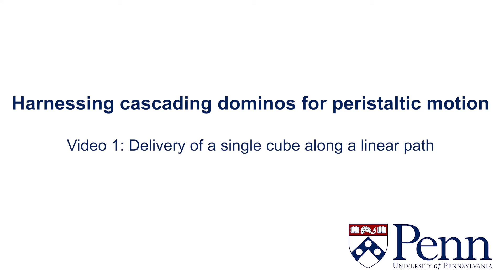Cascading dominoes pushing a cube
A cube is pushed across the cascading domino series, shown in slow motion.